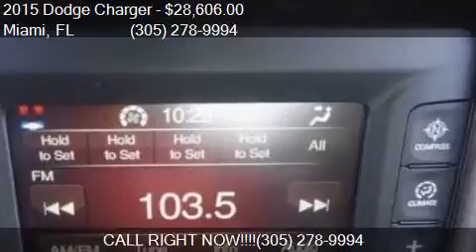2015 Dodge Charger SE 4dr Sedan for sale in Miami, FL 33157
This 2015 Dodge Charger SE 4dr Sedan is for sale in Miami, FL 33157 at DADELAND DODGE CHRYSLER JEEP RAM.

Engine: 3.6L V6
Transmission: Automatic 8-Speed
Color: SILVER
Mileage: 5
Contact DADELAND DODGE CHRYSLER JEEP RAM 16501 S.Dixie Hwy Miami, FL 33157 to test drive this 2015 Dodge Charger SE 4dr Sedan today.